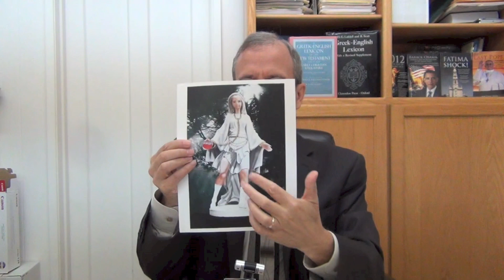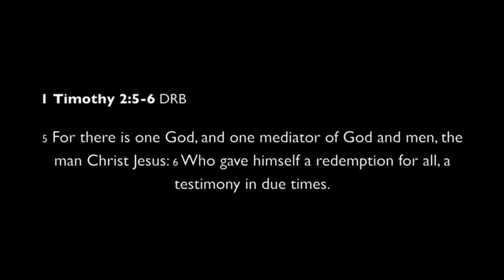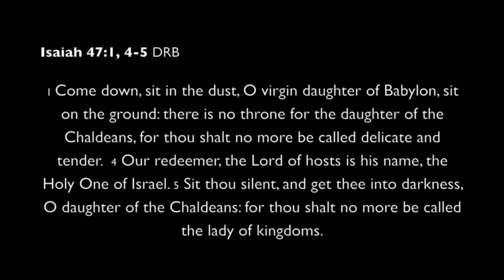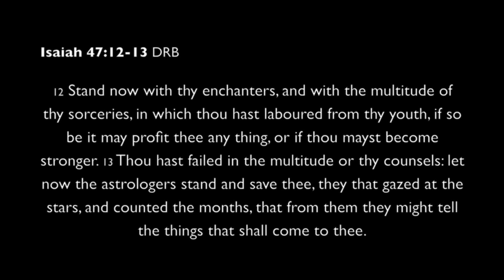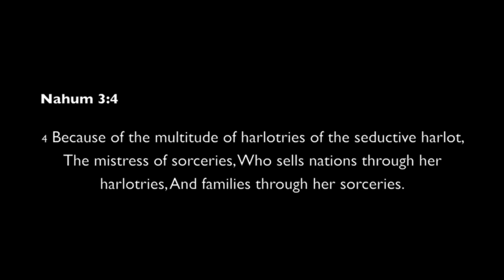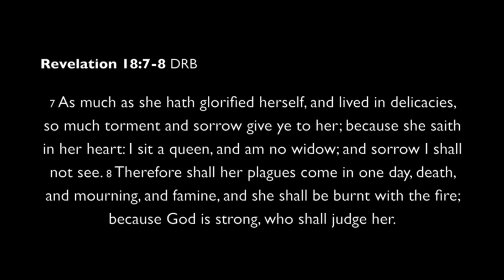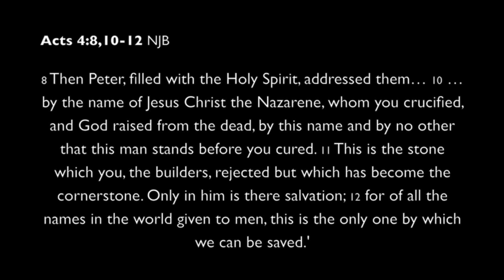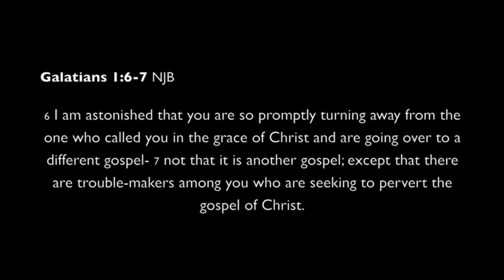Pope Francis Could this Marian Focused Pontiff be Fulfilling Prophecy?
Although Bishops of Rome have long venerated Mary the mother of Jesus, starting with Pope Francis we have seen a shift in emphasis towards Marianism.  Where was the first place he visited outside Vatican City after being named pontiff?  Is Pope Francis a Marian pope? Should he have had his pontificate entrusted to the 'Lady of Fatima'?  Does he look like a lamb? Isn't the Marian focus 'another gospel' (Galatians 1:6-7)? What are the possible Catholic and biblical prophetic ramifications of what he has been doing?